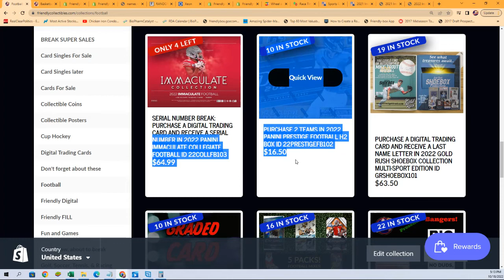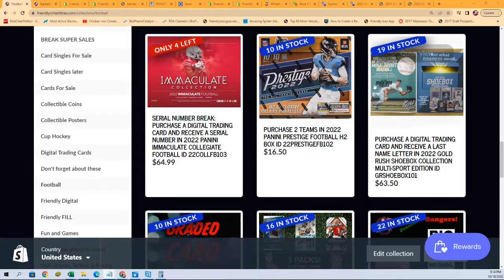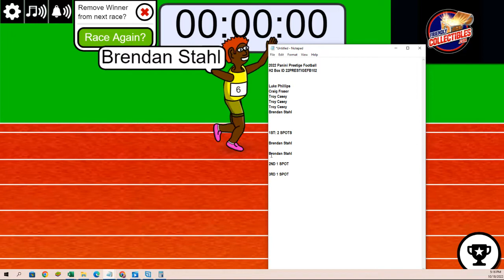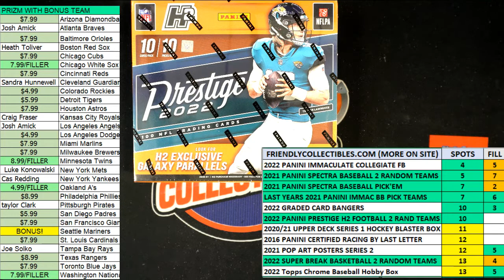2022 Panini Prestige Football H2 Box FILLER ID 22PRESTIGEFB102